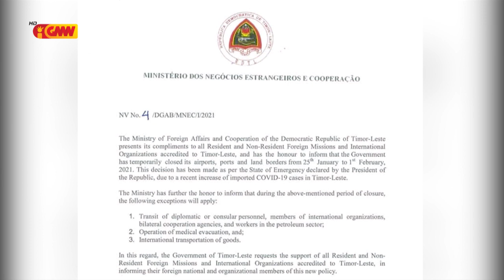LAT husu Governu kriminaliza ema sira ne’ebé tama sai ilegál